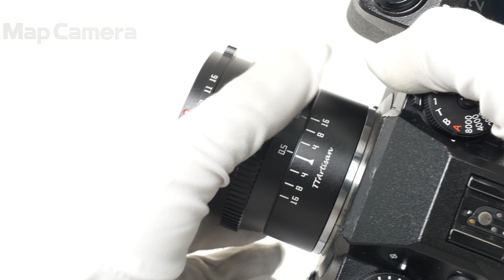銘匠光学 (めいしょうこうがく) TTArtisan 50mm F1.2 C (フジフイルムX用) 良品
銘匠光学 (めいしょうこうがく) TTArtisan 50mm F1.2 C (フジフイルムX用)

【付属品】
元箱・レンズフロントキャップ・レンズリアキャップ

【ココがポイント！】
開放F値1.2の大口径でありながらコンパクトに設計された75mm相当（APS-C）の中望遠レンズです。美しいボケ味を生かしたポートレート撮影や、夜景などの光量の足りない場面で活躍するレンズです。

【外観】若干の使用感は見受けられますが、全体的に丁寧に使用されている中古品です。
【その他】レンズ内部にキズ・ホコリが見受けられますが、実写に影響はございません。